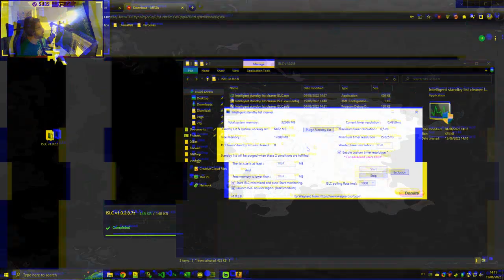infinity headshot 14757 funny godlike pew! csgo wow good awesome playing